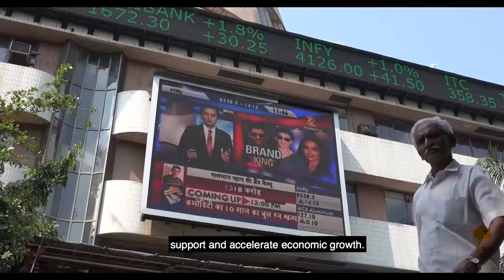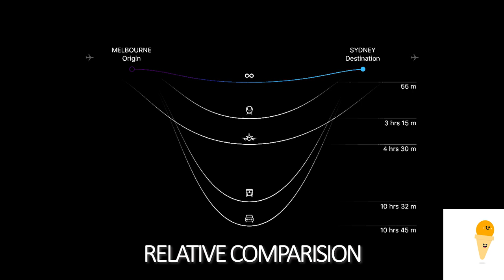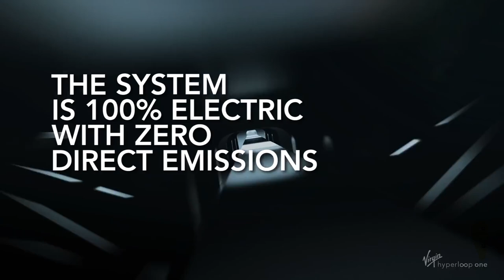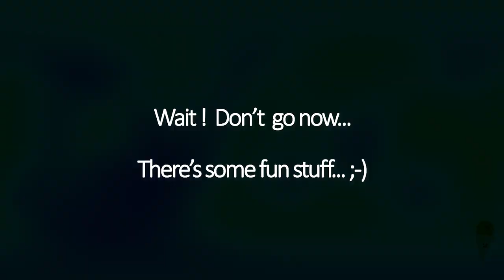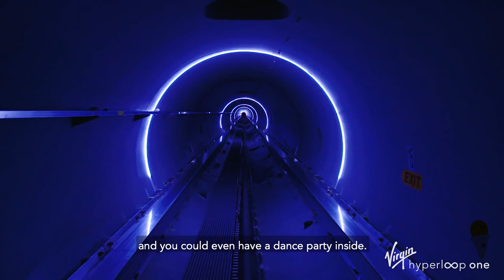Hyperloop One India |Overview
Description and status of Hyperloop One for India.

Credit: Virgin Hyperloop One